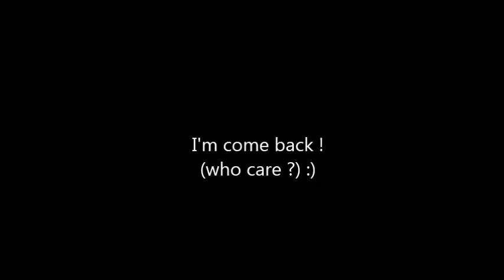Shadow Fight 2 | Act 3 | (16) Steel Claw.